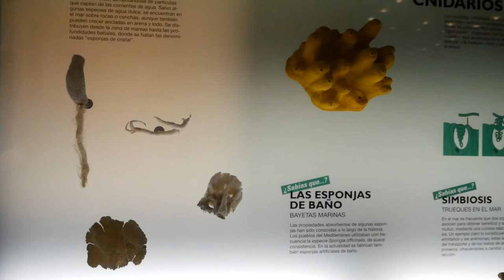Arona SOS Atlántico - Por la protección de los océanos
Vídeo del experto Alejandro Vera - Biólogo marino del Museo de Naturaleza y Arqueología (MUNA) del Cabildo de Tenerife.